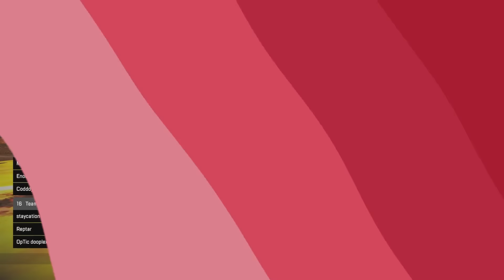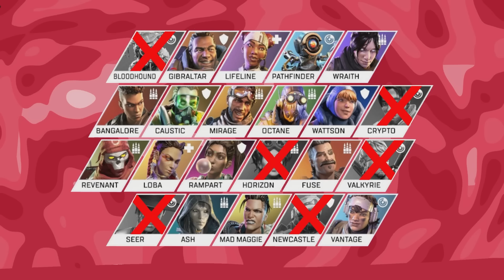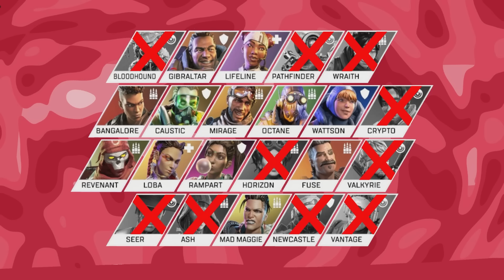I HOSTED MY FIRST APEX LEGENDS TOURNAMENT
The MACDOWN is my first Apex Legends Tournament that I've ever hosted. Between each round, 2 legends were permanently banned creating a very unique competitive experience! I invited 60 different content creators and pros to this tournament, and it was all streamed LIVE on my TWITCH

Thank you to Airlock for helping with the production of this tournament

Thank you to my co-caster @Boomrazzle